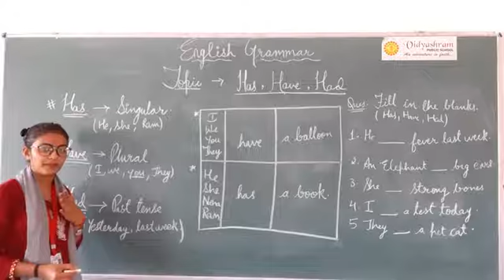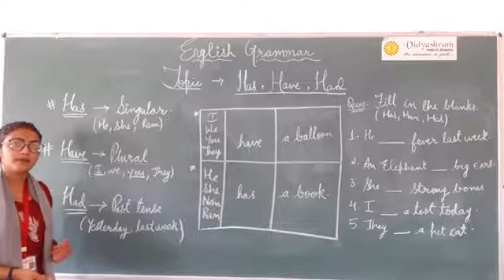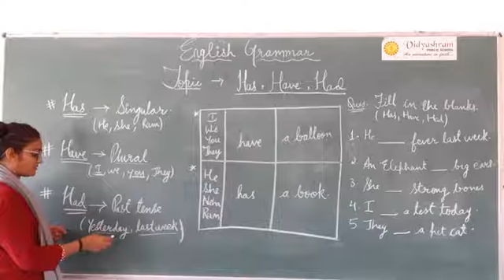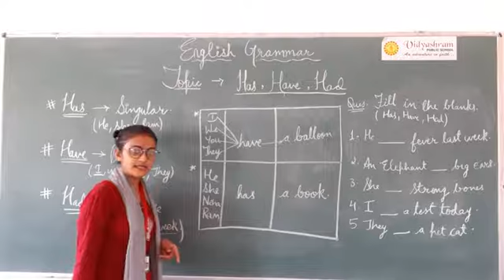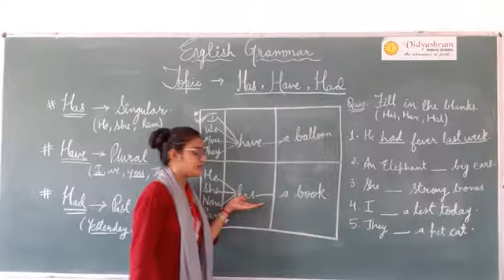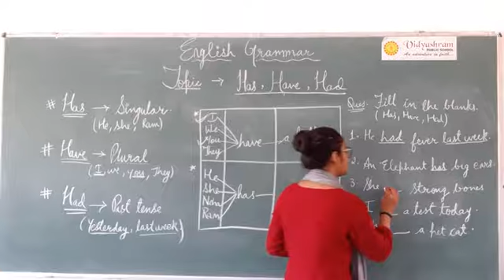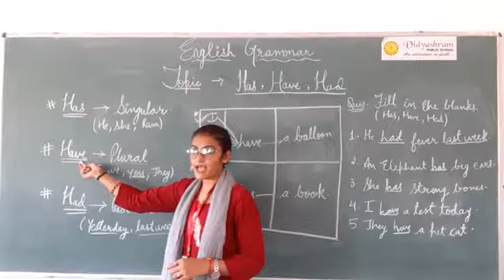Class 2 || English grammar II Topic - Use of HAS, HAVE & HAD.